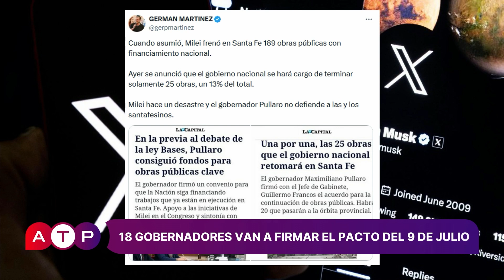Claudia Balague - Dip. Pcial - Ludopatía, gobierno nacional y provincial - ATP 26 06 24